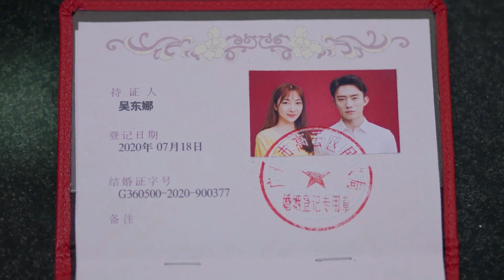【求婚吻】富二代竟然在警察局求婚灰姑娘，两人还当着警察的面热吻？！ | 胡一天、乔欣《小风暴》